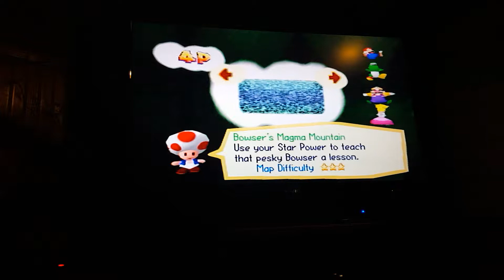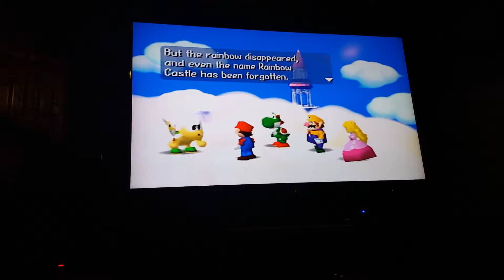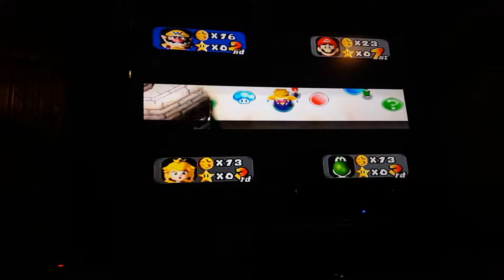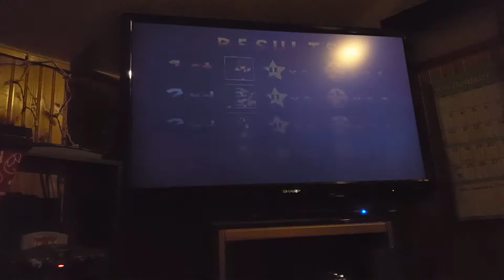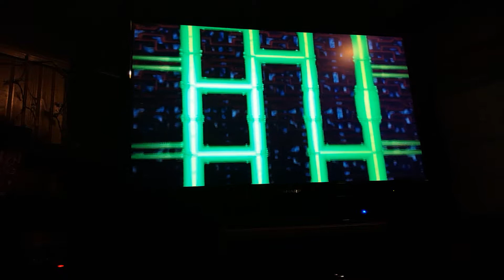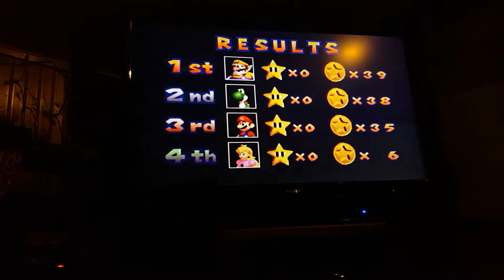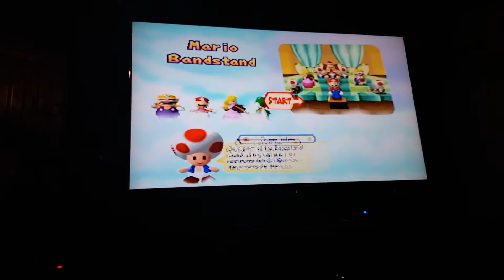Mario Party Part 1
Mario Party on the Nintendo 64, what did we do and why did we agree to this?